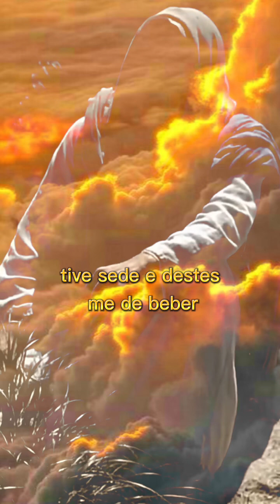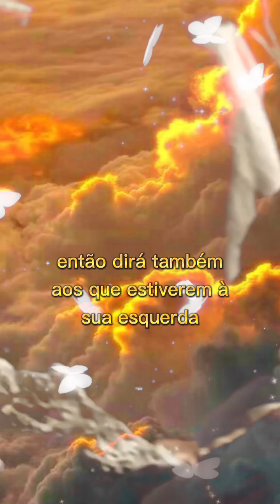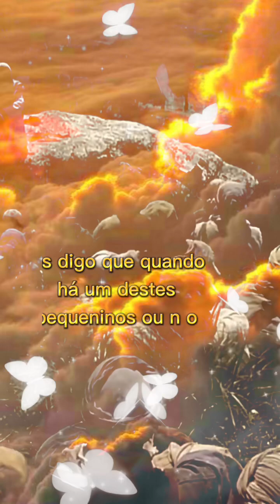VINDE BENDITOS DE MEU PAI POSSUÍ POR HERANÇA O REINO QUE VOS ESTÁ PREPARADO!